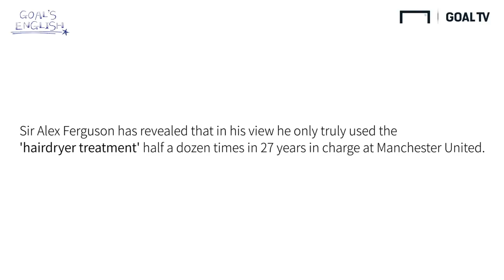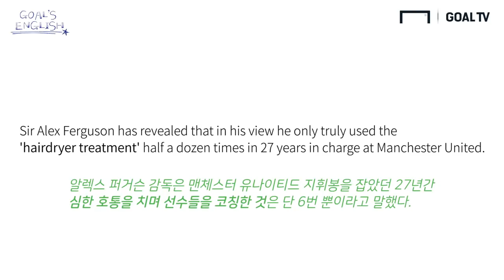1분 동안 배우는 축구 영어 표현 뽀개기!!맨유의 퍼거슨이 호통을 치다? [Goal's English]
맨유의 퍼거슨 감독이 라커룸에서 호통을 할 때 표현은??
류쌤이 알려드립니다!!^^